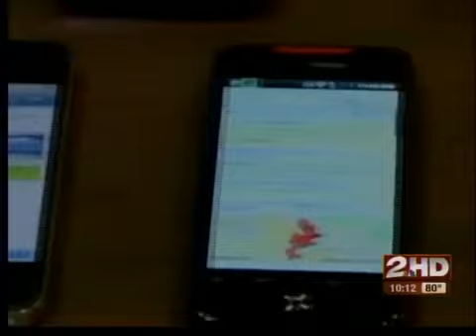Cell phone cancer risk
A medical group now says there's credible evidence linking cell phone use to cancer.